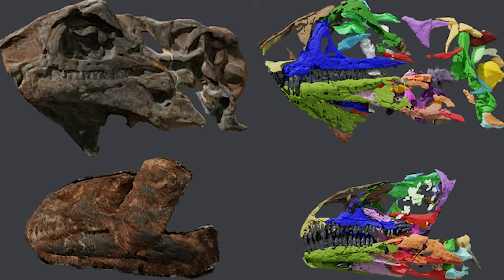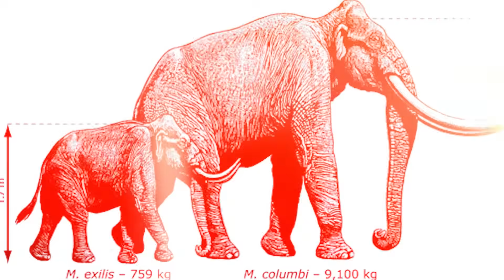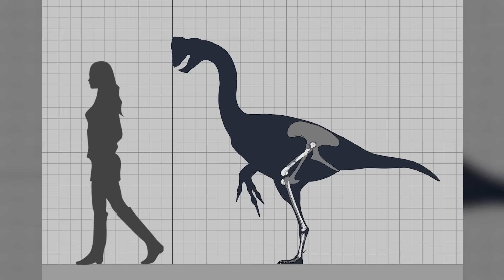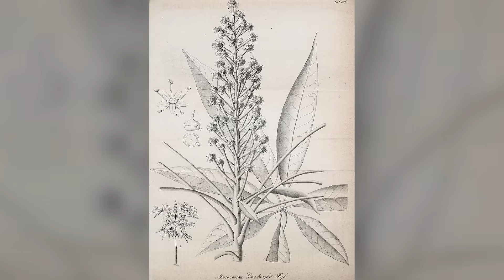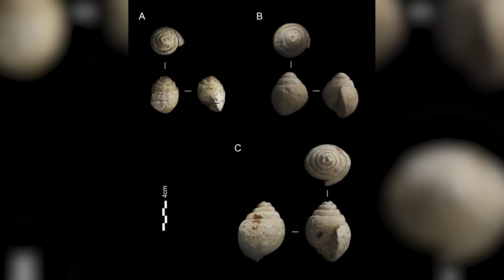Mysterious Fossils That Don’t Match Any Known Species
Mysterious fossils that don’t match any known species have baffled scientists for centuries. From strange prehistoric creatures to bizarre bone structures, these unexplained fossils are challenging everything we thought we knew about ancient life. In this video, we’ll explore some of the most perplexing fossil discoveries that defy classification, shedding light on the possibility of lost species and ancient life forms that may have been erased from history. Join us as we dive deep into the world of ancient mysteries, strange creatures, and fossils that could rewrite everything we understand about Earth’s distant past!

Set Manager:
Chris Stiuso

Time Codes:
0:00- Intro
0:15- The Mystery Creature
1:22- Denny
2:28- Big-Headed Humans
3:48- Issi Saaneq
4:40- The Pygmy Mammoth
5:49- The Chicken From Hell
6:48- Alien Plant
7:57- The Peking Man
8:50- The Mysterious Neanderthal Fossils
10:12- New Sauropod